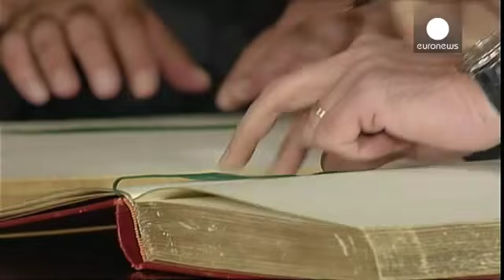Новое правительство Португалии приняло присягу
мир - Новое правительство Португалии во главе с премьером Педру Пасушом Коэлью приведено к присяге. Но как долго продержится у власти этот кабинет? На